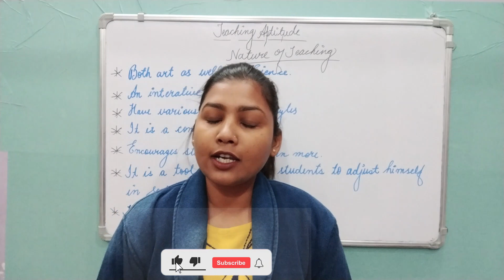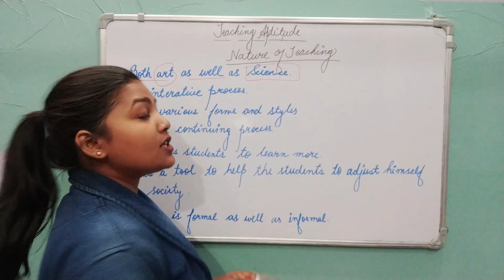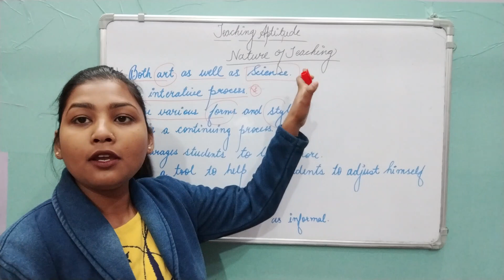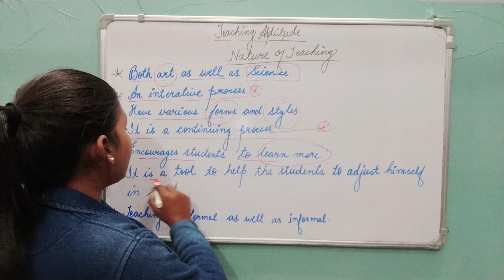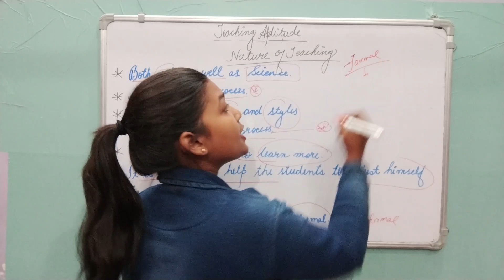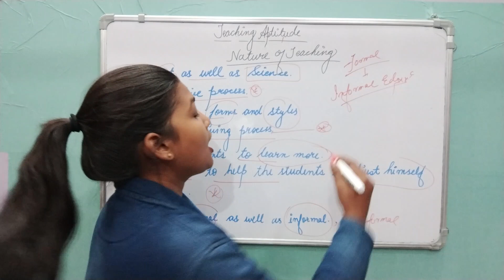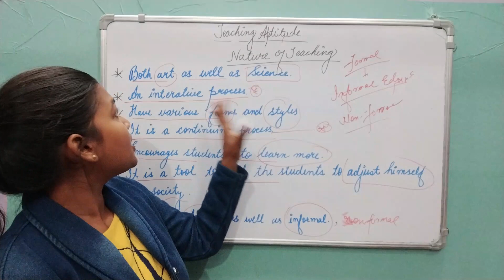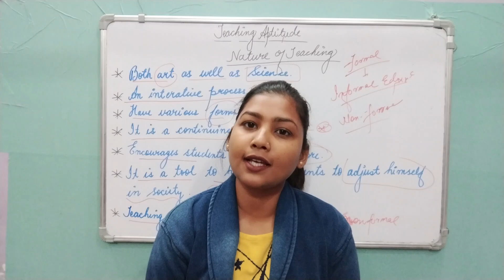Nature & Characteristics of Teaching|Unit 1|Paper1|NET/JRF|Assistant Professor|CTET|TET|PGT|KVS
Education Paper 2
Nature of teaching and its characteristics
The Inclusive Zone
UGC NET/JRF
ugc net
Nature of Teaching
Characteristics of Teaching
Teaching Aptitude Ugc NET JRF
Unit 1 Teaching Aptitude Ugc NET
Teaching and Research Aptitude
Assistant professor Advertisement 51
Assistant professor Exam Preparation in Education
PGT latest update
GIC Exam Preparation in Education
GDC Exam Preparation in Education
Teaching Aptitude
Concept of Teaching
Aspects of Teaching